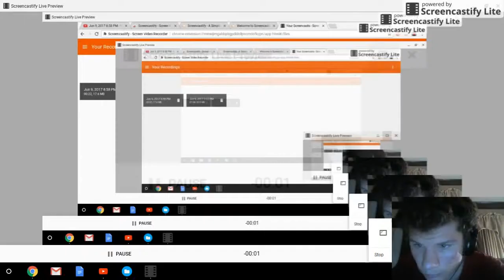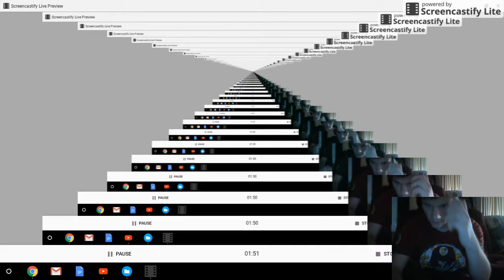My Edited Video